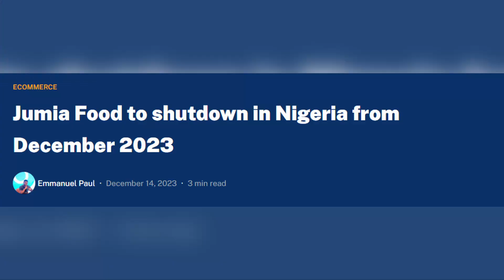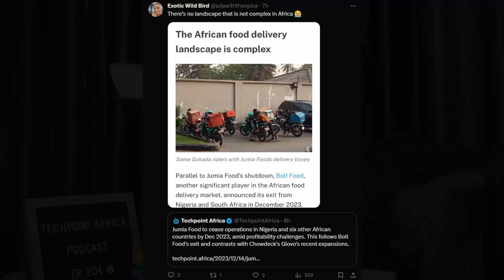Why Jumia Food is leaving all its African markets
This snippet is culled from episode 204 of the Techpoint Africa Podcast.